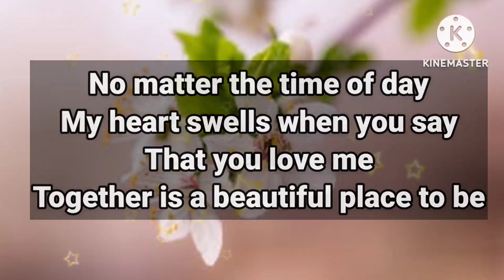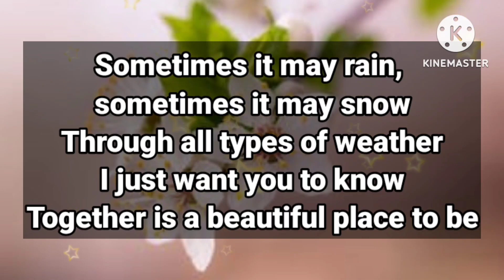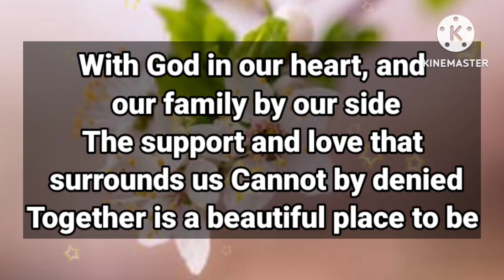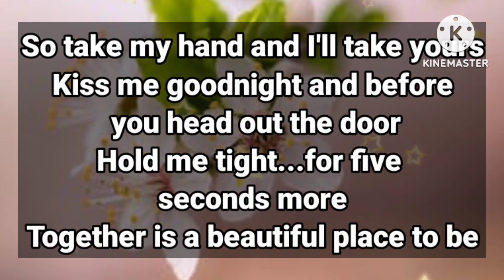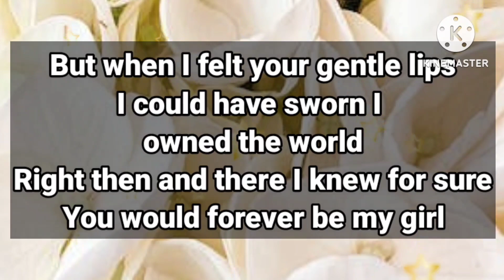I hope you will be ready by now 😊😍🥰😘